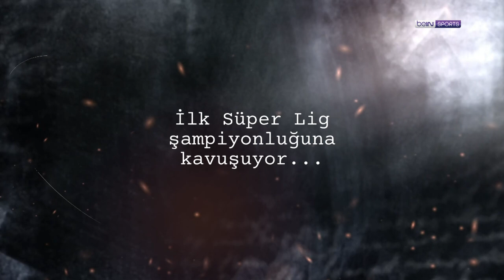Beşiktaş Derbisi, 2005/06 Spor Toto Süper Lig Şampiyonluğu | Süper Hikayem | Hasan Kabze